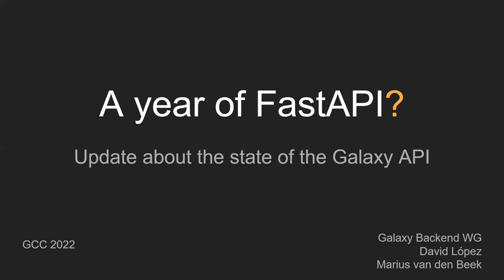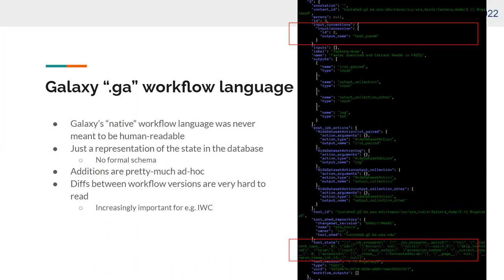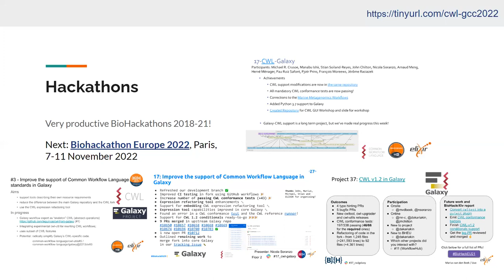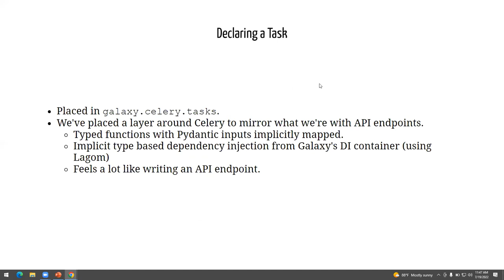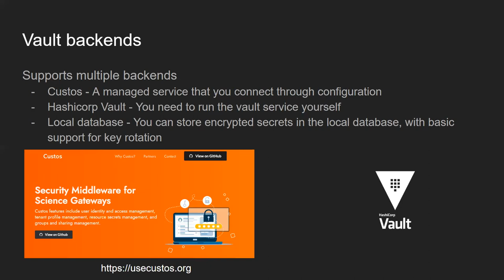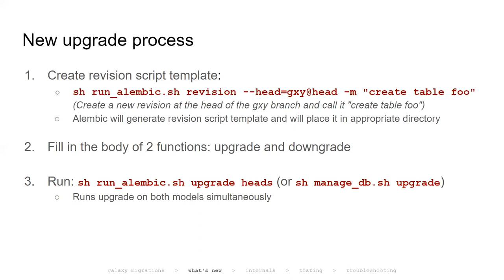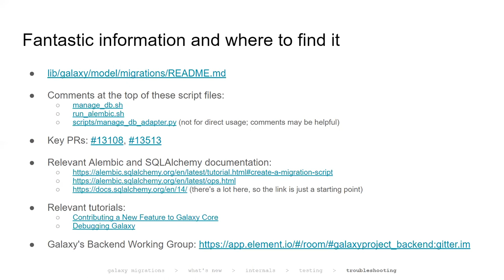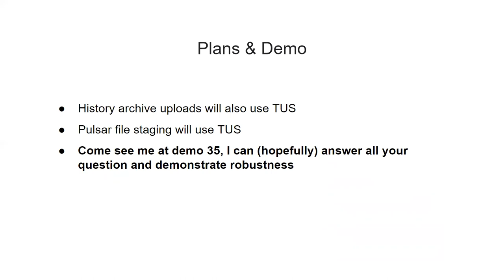GCC2022 Session 15: Developer Talks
Talks in this Session:
- What's New in the API - Marius van den Beek
- Support for the Common Workflow Language in Galaxy: History, Progress and Remaining Challenges - Michael R. Crusoe and Nicola Soranzo
- Accelerating Galaxy with Task Queues - John Chilton
- Securely Storing Sensitive User Preferences in Galaxy - Nuwan Goonasekera
- Galaxy’s New Database Migration System and Data Model Testing Infrastructure - John Davis
- Robust, Performant and Resumable Uploads Using tus.io - Marius van den Beek